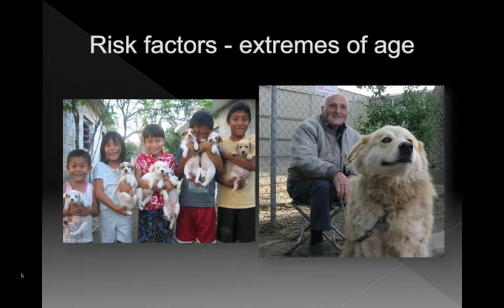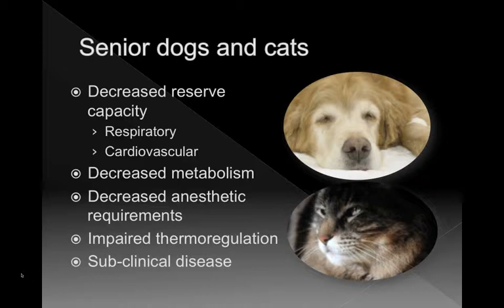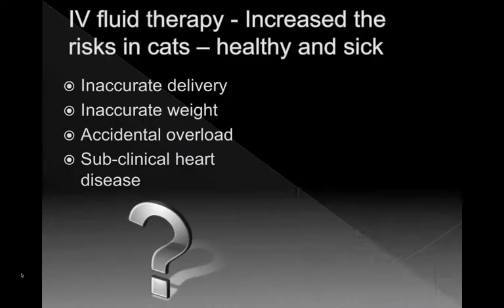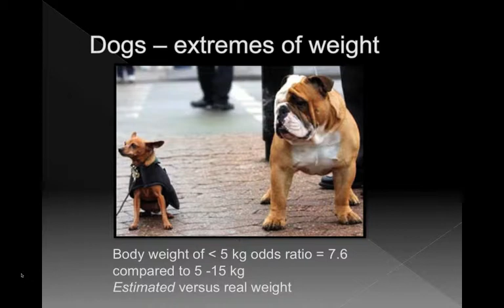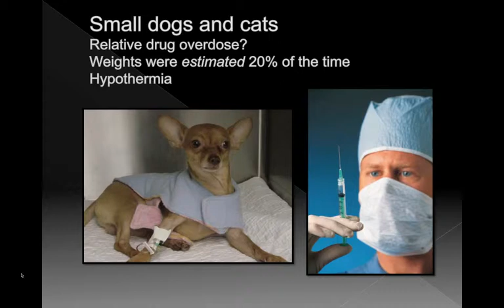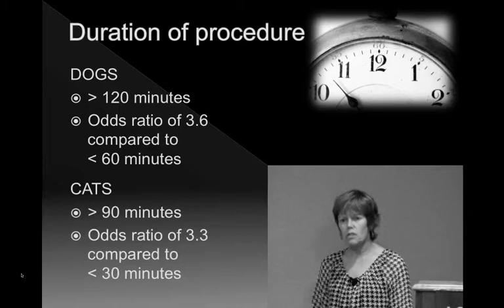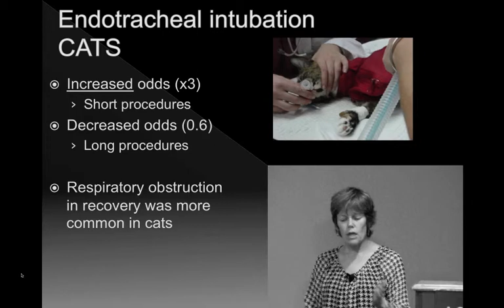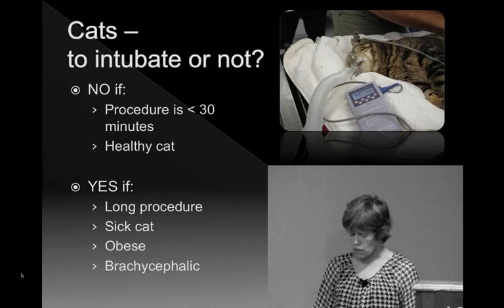Anesthetic Management in Animal Shelters - Keeping them alive, Pt 2 - class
Part 2 - Which patients are more at risk?